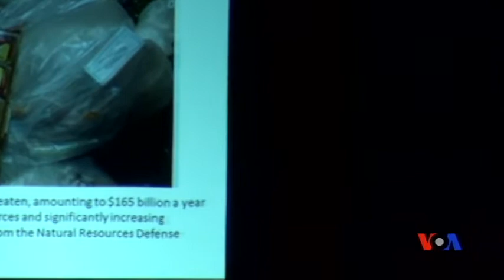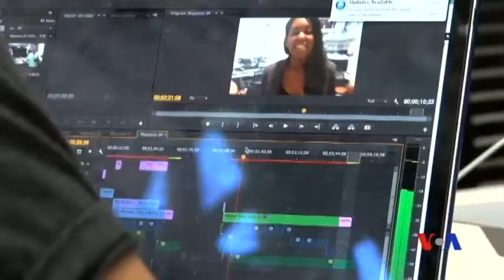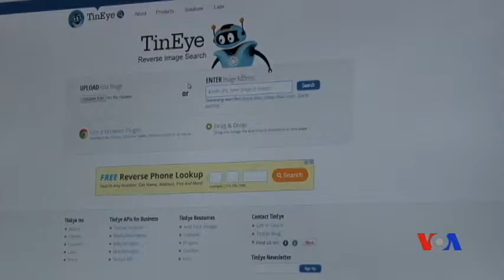Hello America episode 142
In this episode of Hello America you will see a package on a non profit organization, DCI’s recent special program, a concert on effort to raise awareness for child rights and prevention of blindness.
 The Bangladeshi Icon and the famous singer Sabina Yasmin performed in the concert in support of child rights and blindness prevention. All proceeds of Sabina Yasmin Concert will be used to help underprivileged children and families in Bangladesh.
In the second story you will learn about Next Generation Journalists. Where the Internet and rapidly evolving technology is quickly changing how people receive news and how journalists deliver it.  There are now more ways to tell a story than ever before. One school in Los Angeles is teaching the next generation of journalists with the help of a state-of-the-art newsroom.